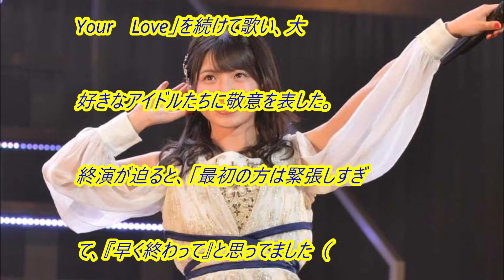ＡＫＢ村山彩希「うるっと」初ソロコンサートで涙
AKB48村山彩希（ゆいり＝21）が15日、都内で自身初のソロコンサートを行った。AKB48劇場での公演出場回数は、4年連続1位。劇場へのこだわりの強さから「シアターの女神」と呼ばれる村山は、劇場の8倍の2000人が詰め掛ける中で、20曲を歌った。